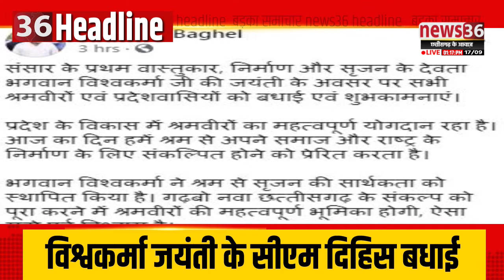छत्तीसगढ़ के मंझनिया 1 बजे तक के बड़का समाचार ।। Headline ।। 17 सितंबर 2021